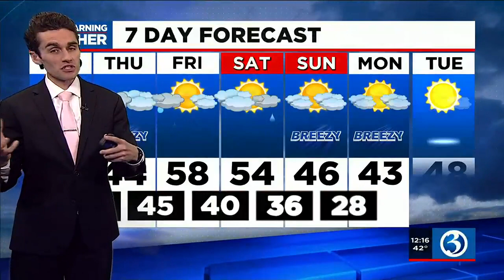FORECAST : Transitioning to wet weather for tonight through tomorrow